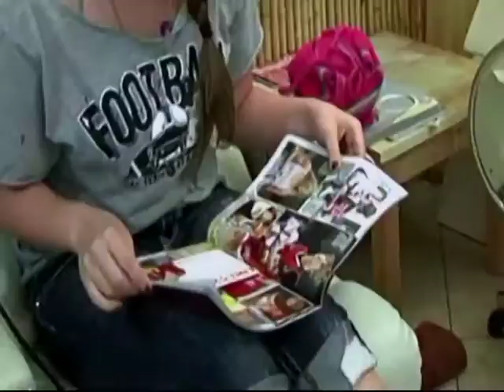ΜΑΡΙΑ ΙΑΚΩΒΟΥ ΠΕΙΡΑΤΕΣ LIVE